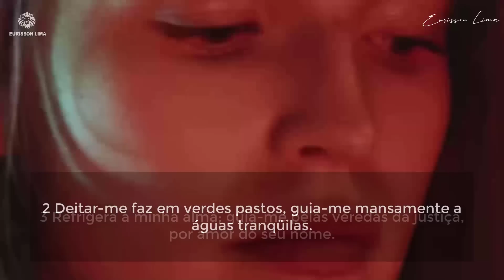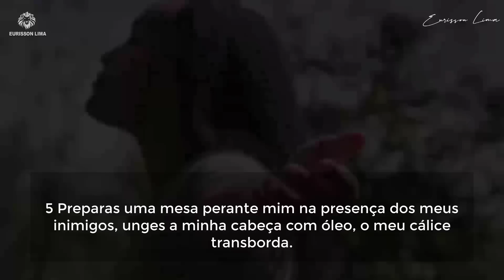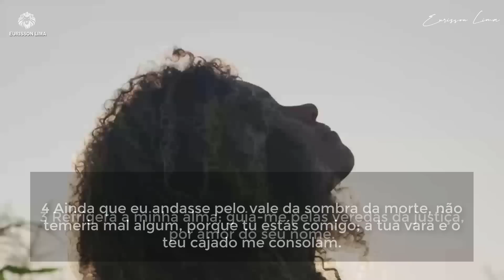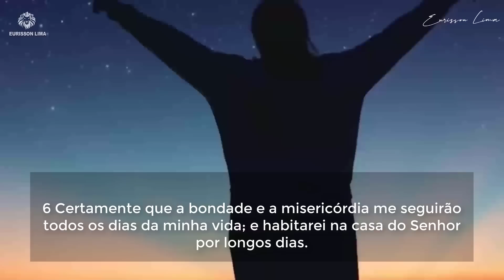ESTE É SALMO MAIS PODEROSO DO MUNDO PARA MANIFESTAR PROSPERIDADE | REPITA 3X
Este belo salmo para a prosperidade  o ajudará a obter abundância nas várias áreas de sua vida.
Todos nós queremos prosperidade para nossas vidas, para nossos entes queridos e para todos ao nosso redor, e em que consiste essa prosperidade?

Não se trata apenas de obter bens materiais, é algo mais profundo e tem a ver com uma situação de vida favorável, é a qualidade de vida, é saber como você quer viver e poder escolher as condições em que deseja viver.

De alguma forma, a prosperidade tem uma medida individual e necessariamente terá a ver com o propósito de nossas vidas.

🧠 Método Reset 7D para Resetar o cérebro, tirar os bloqueios, se conectar com o criador, ativar sua alma, descobrir sua real identidade e ativar proposito.